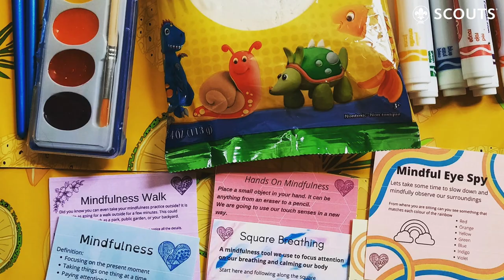Canadian Scout creates art and mindfulness kits to support the mental health of youth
Canadian Scout, Kayla Bernard created and shipped over 1000 at-home art and mindfulness kits to support the mental health and well-being of youth across her province during COVID-19.

Kayla saw how young people were experiencing feelings of anxiety, depression and a general sense of loneliness and wanted to provide a service that could help alleviate some of those feelings.